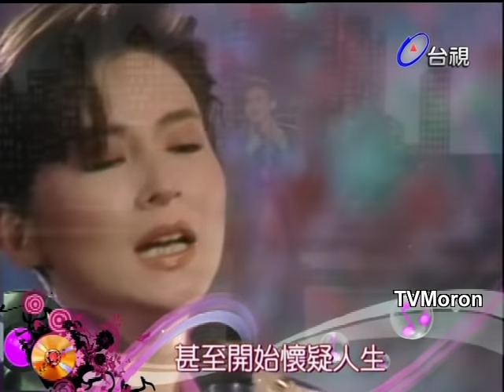陳淑樺 夢醒時分